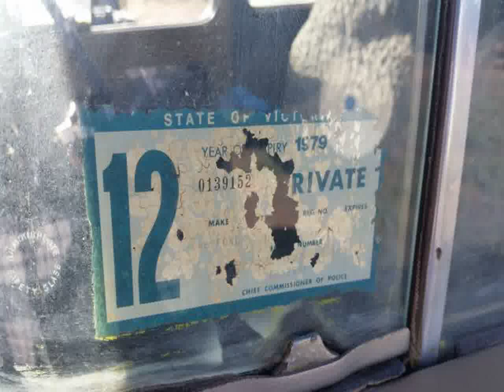HOT VIDEOS | Ford Anglia Car Wallpapers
Video material about HOT VIDEOS | Ford Anglia Car Wallpapers taken from flickr.